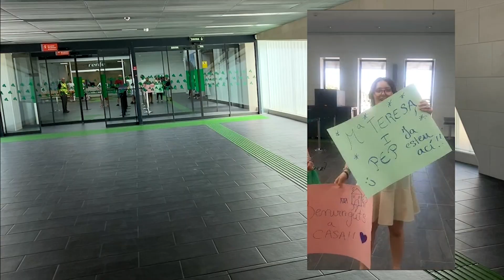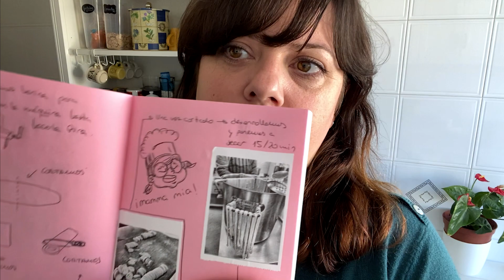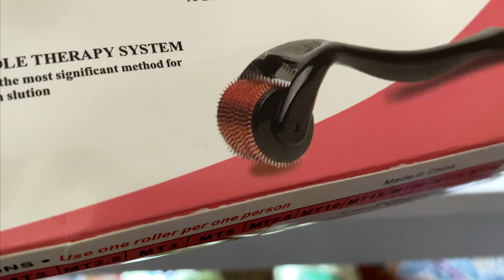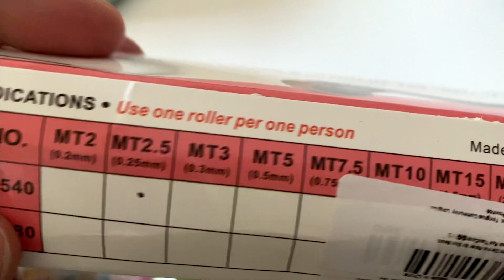Te RECOMIENDO SERIES y te enseño unas compras chulas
MI VIDA EN VLOGS: Hola mis Braseritos Preciosos cómo estáis??

Espero que os guste este vlog y os entretenga.
Un abrazo!

Volvemos a Empezar NUEVA TEMPORADA de LABRASAS en España. Soy LaBrasas porque me gusta comer y no me callo. Pero mi nombre real es Teresa soy española y comencé esta aventura en Ciudad de México. Por circunstancias ajenas a nosotros hemos tenido que regresar a nuestra casa en España pero los vlogs continuarán porque así me lo habéis pedido y porque ya no me puedo separar de vosotros.

En este canal puedes encontrar vídeos: vivir en España, España, Elche, vlogs diarios, vlogs diarios con mi hijo, vlogs diarios con mi marido, comida española, comida típica de españa, salir de tu zona de confort, vivir la vida, daily vlogs, vlogs diarios en español